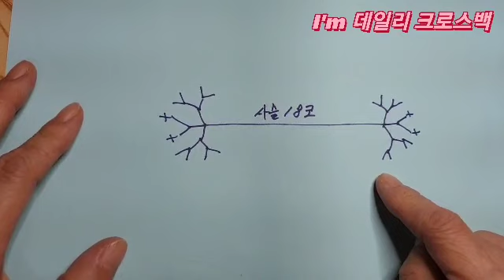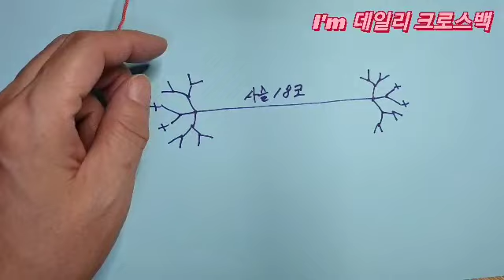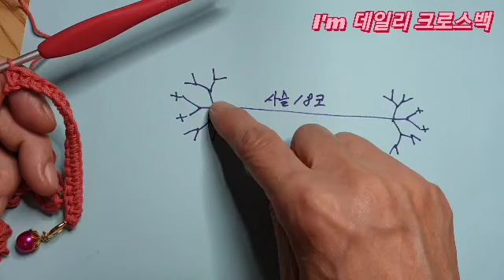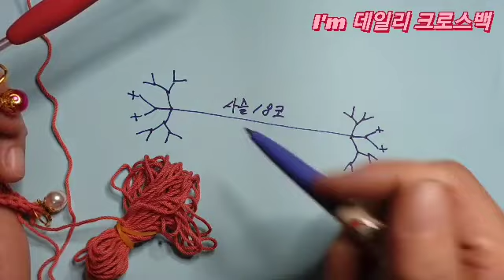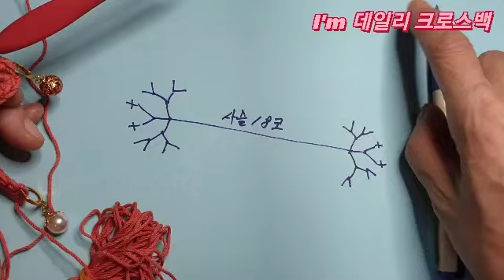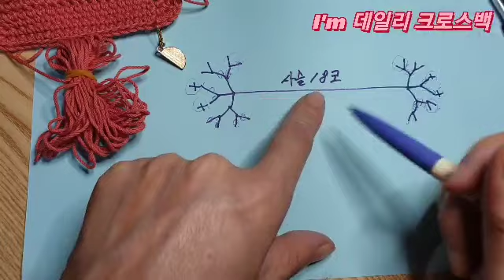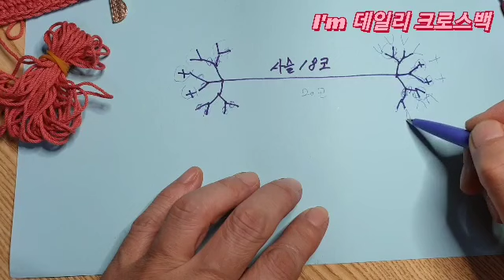I'm 데일리 크로스백 /I'm daily messenger bag 핸드폰가방 뜨기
안녕하세요
멋진 크로스백을 만들어 봤어요
핸드폰가방으로도, 지갑을 넣을 수도 있구요
매일매일 들고 싶어지는 귀엽고 예쁜 백입니다
허니콤 스티치를 앞뒤로 뜨지 않고
앞면에서만 뜰 수 있는 스티치입니다
실은 편한실로 하시면 되구요
제가 영상에 올린 실은 코팅이 되어 있어 보플이
덜 일어납니다 실 판매하는 어느 곳이든 다 있어요
 행복한 뜨개 하세요
준비물
예쁜색 실
단수링
디링( 없을시 통과)
가방끈 연결고리
코바늘: 4 ,5,6호
돗바늘

솜씨자랑이나 궁금하신점은 제 블로그에 오셔서
안부글에  올려주세요